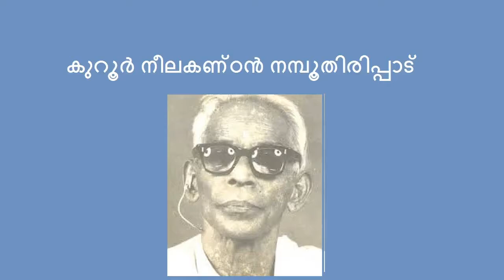പി.എസ്.സി കുറൂർ നീലകണ്ഠൻ നമ്പൂതിരിപ്പാട്